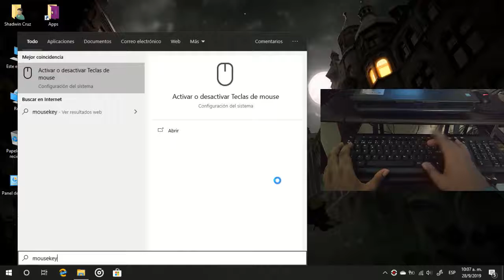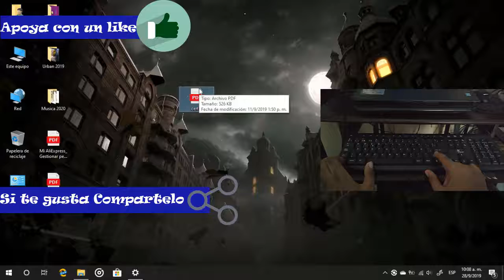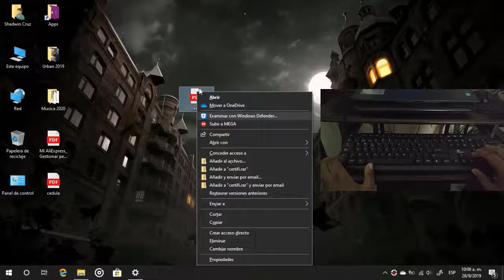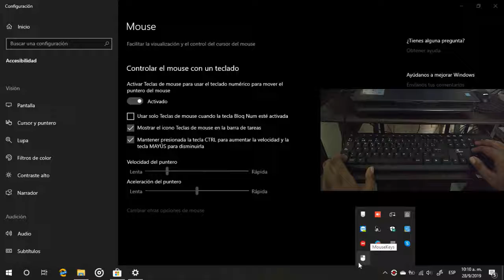Como Controlar el Mouse Atravez del Teclado en Windows 10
Mira Como Puedes Usar tu pc sin mouse de manera facil y sencilla en caso de tu mouse este aberiado